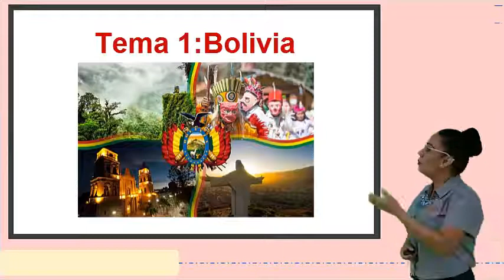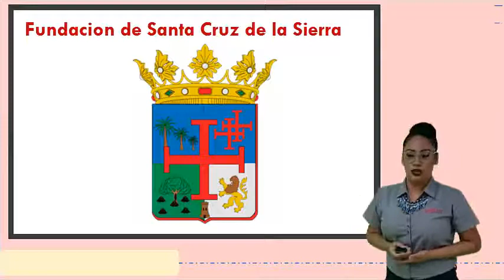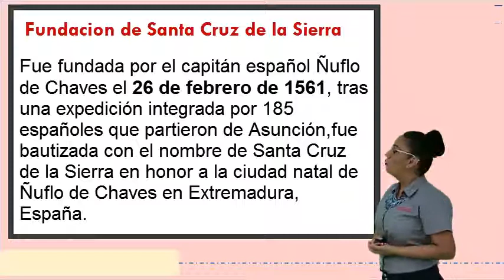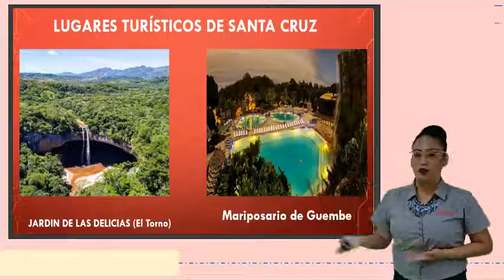P3: C. Sociales - Bolivia